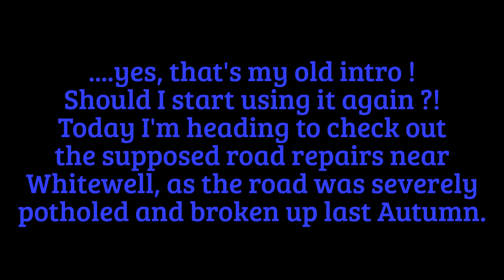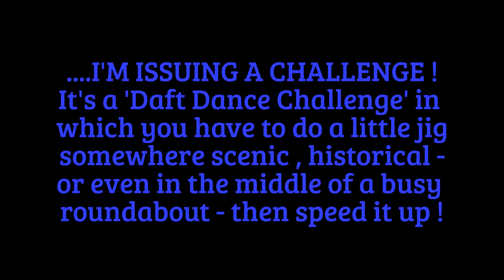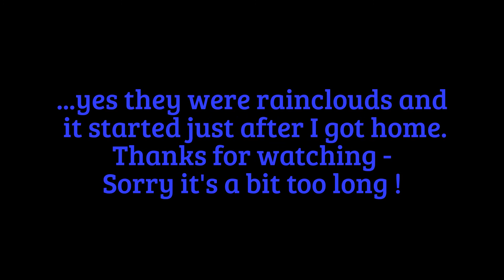Whitewell road resurfaced - at last !